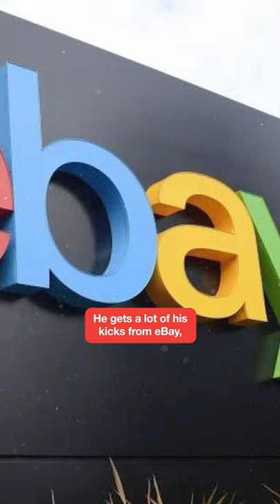The UNDISPUTED NBA King (of Sneakers)| Clutch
All NBA players agree that one player is the king.

No, not LeBron. PJ Tucker is the undisputed Sneaker King.